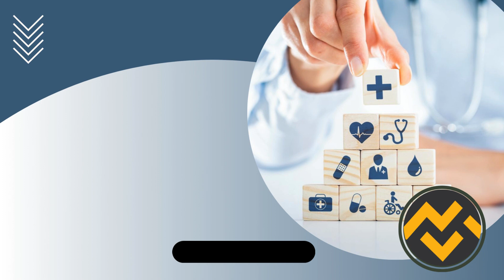Apostila PREFEITURA DE MONTES CLAROS MG 2024 Fisioterapeuta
➔ Cadastre-se para receber atualizações de todos os concursos 2024. Adquira agora sua apostila para o Concurso da PREFEITURA DE MONTES CLAROS MG 2024 Fisioterapeuta